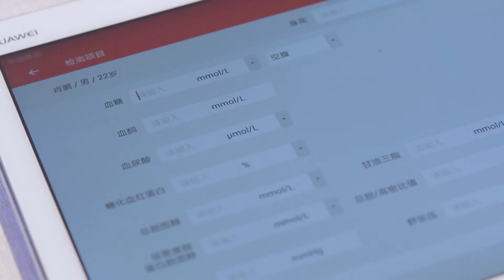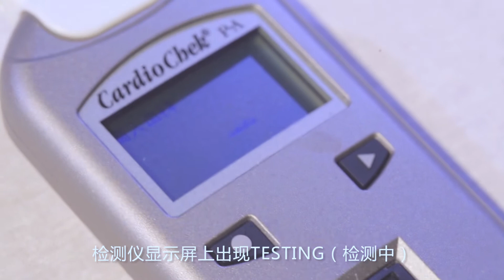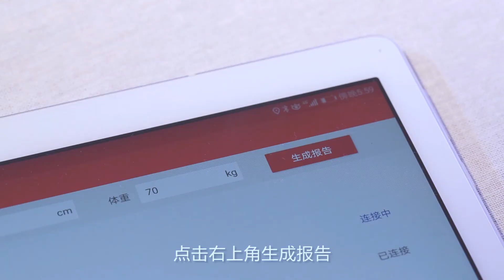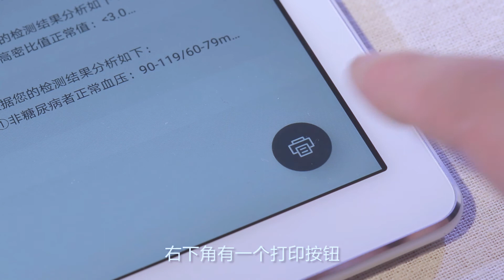Minute Clinic Operation Guidance